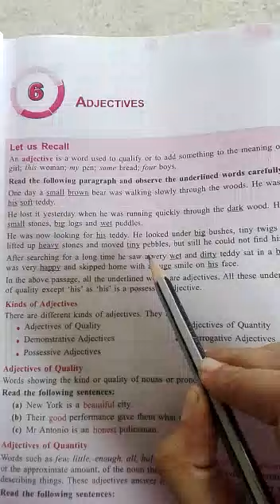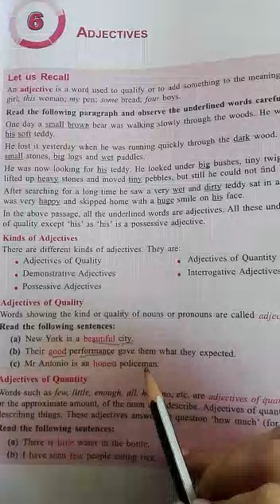Class 6 English-adjectives -part1